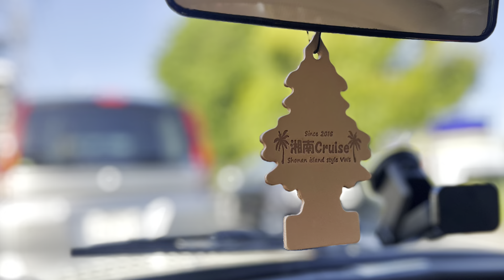【空冷ビートル】納車から2年レビュー｜愛車紹介【VW BUG】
1969 VW Type1 1500 北米仕様

納車からもう2年経ちました！
コレからもDIYを頑張って行きますので、よろしくお願いします🙏

BGM
Track:Cartoon-On&On(feat.Daniel Levi)【NCS
Release】